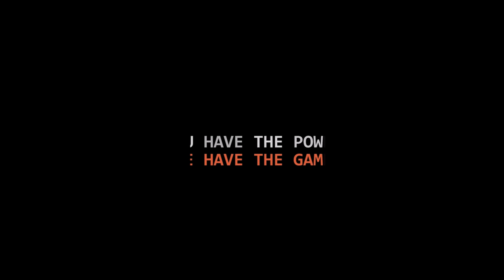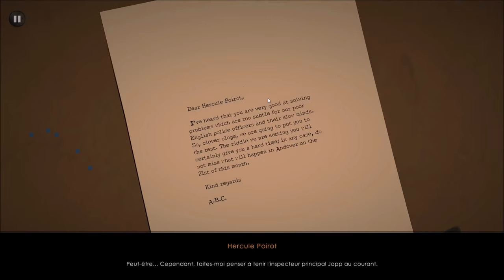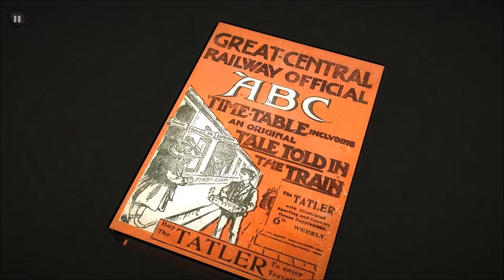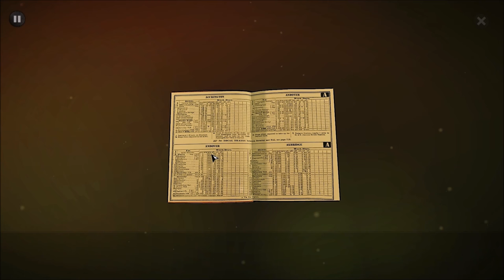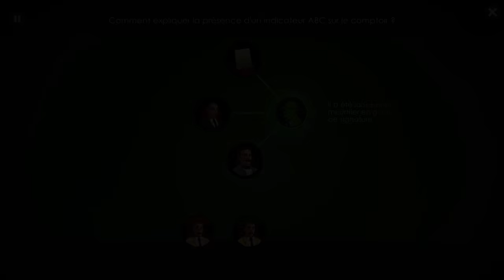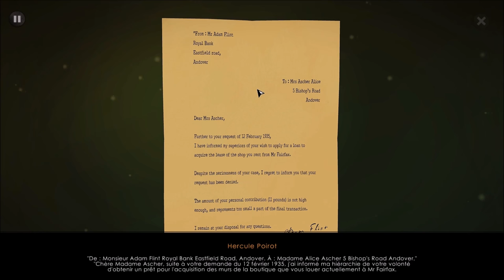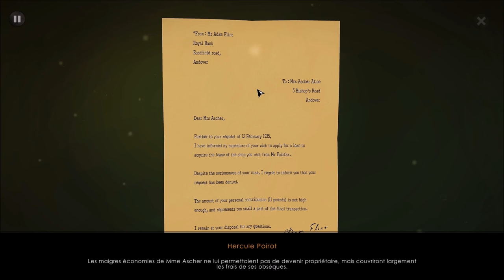[Let's Play] Agatha Christie : The ABC murders - Ep. 1 : C'est un plaisantin! [FR]